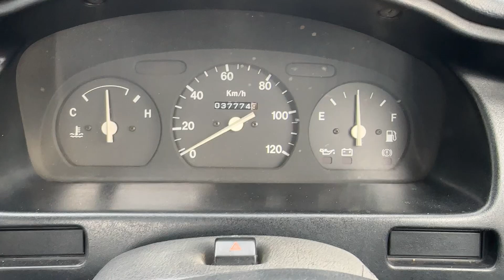1995 SUZUKI CARRY DD51B - DUMP TRUCK - KEI - JDM - Driving Video